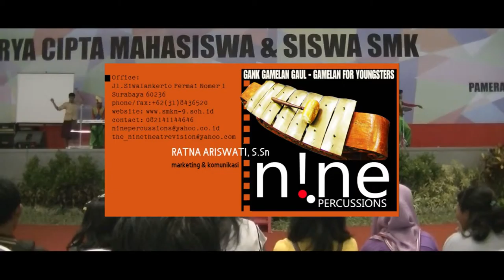Ekspresi - Nine Percussion